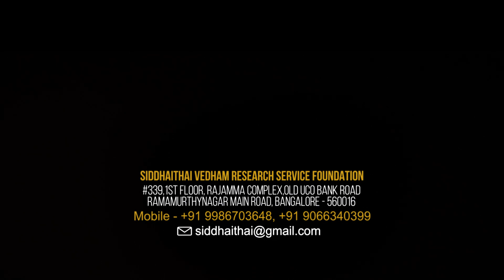Akshaya Tritiya 2021 in Kannada | ಅಕ್ಷಯ ಟ್ರೀಟಿಯ ೨೦೨೧ | Siddhaithai Kannada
Akshaya Tritiya 2021 in Kannada | ಅಕ್ಷಯ ಟ್ರೀಟಿಯ ೨೦೨೧